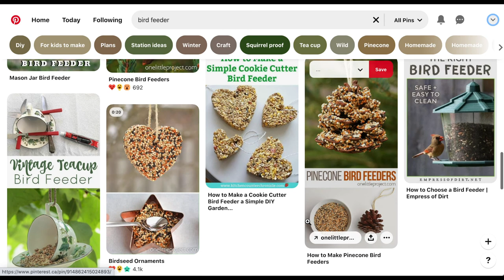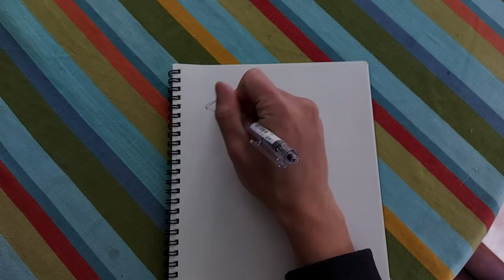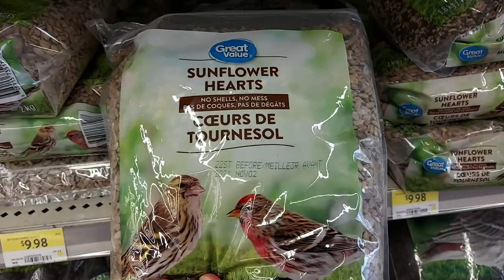【手作篇】鳥の餌台｜材料、做法、過程｜廣東話 餵雀 庭園｜中文字幕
冬天放置餵鳥器的3大好處：
 1. 幫助雀鳥渡過寒冬
 2. 吸引雀鳥，觀察到平時看不到的客人
 3. 保持運動，出去refill食物

【戴定頭盔】錄完先發現今次有好多懶音，又將Clamp講到Claim，多多包涵😂

Background music
►Concerto grosso In G Major, Op.6, No. 1-4 (Georg Friedrich Händel)